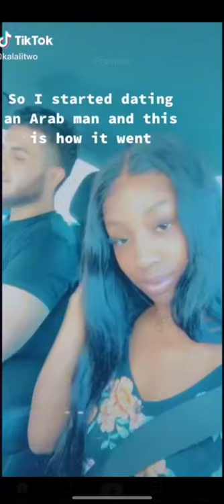What it’s actually like dating an Arab Man 😂